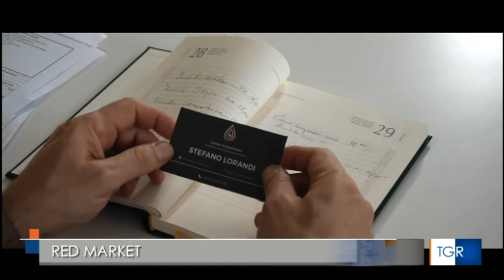Red Market | Tgr Rai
Servizio Tgr Rai su Red Market di Walter Nicoletti, prodotto da Voce Spettacolo